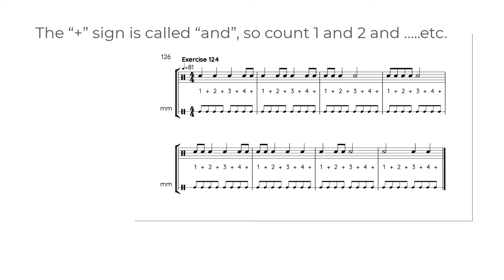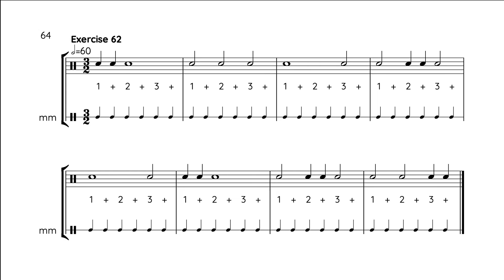EP0166 - 3/2 Rhythm reading practice without ties or rests (Part 6) - clap and count rhythms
Table of Contents:

00:00 - Introduction
00:19 - Instructions
00:46 - Exercise 53
01:13 - Exercise 54
01:40 - Exercise 55
02:07 - Exercise 56
02:34 - Exercise 57
03:01 - Exercise 58
03:27 - Exercise 59
03:54 - Exercise 60
04:20 - Exercise 61
04:46 - Exercise 62
05:12 - Ending

Basic practice for sight reading rhythms in the time signature 3/2. Rhythm reading practice without ties or rests. Clap and count rhythms and rhythm exercises to improve your sight reading skills. More rhythm exercises can be found in the playlists of this channel.